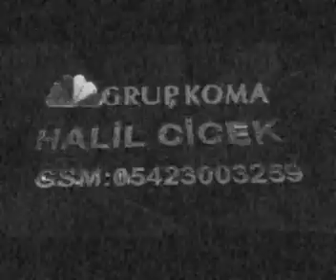Viranşehirli Mehmet Kara & Halil Çiçek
Hucum Kayıttır ...